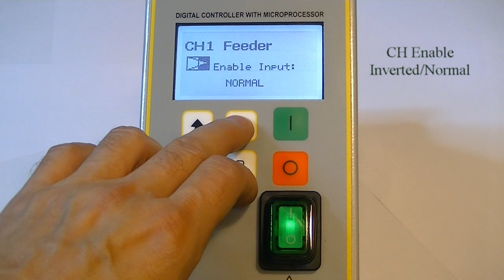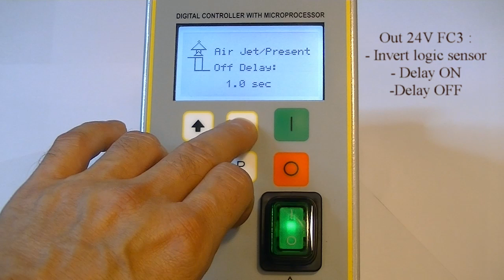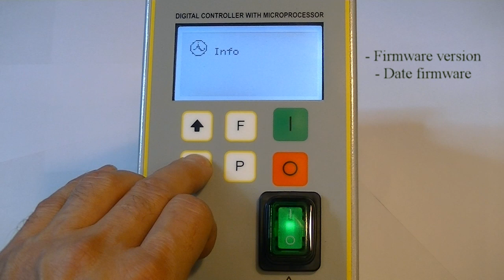Two channels controller MCP02 (display menù)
For vibrating hopper and bowl feeder
or
bowl and linear feeder